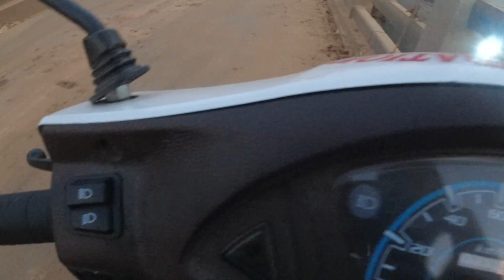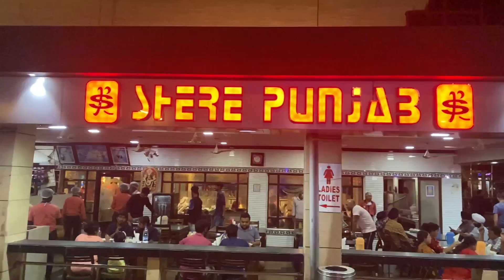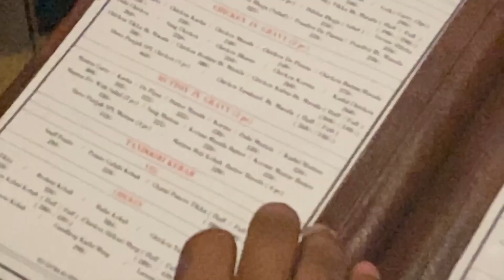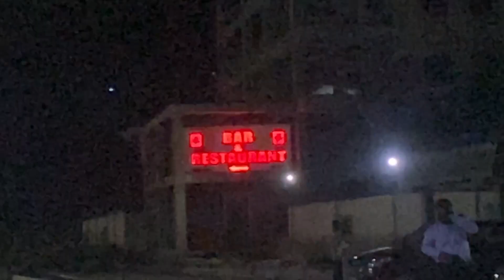|watching an beautiful SUNSET at my village😍|night vibes at SHERE PUNJAB🤟|